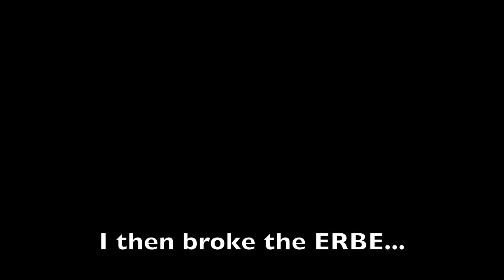Revoman859's Afternoon RC drive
A little afternoon drive with the ERBE, from  3:16 and after the front pushrod end is broken.